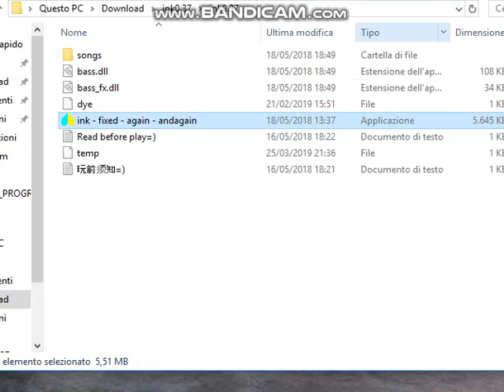ink sans fight phase 1